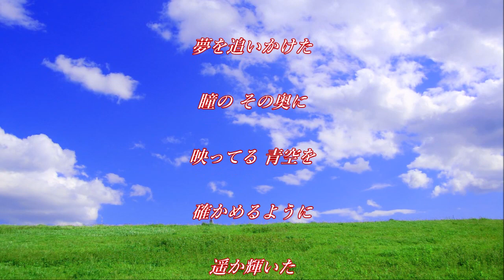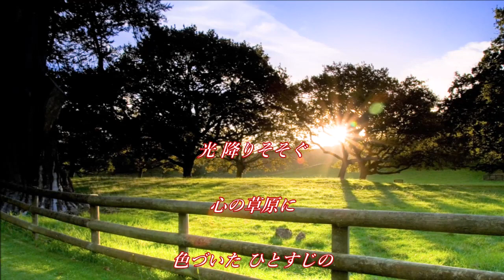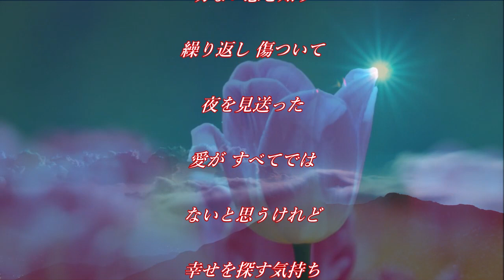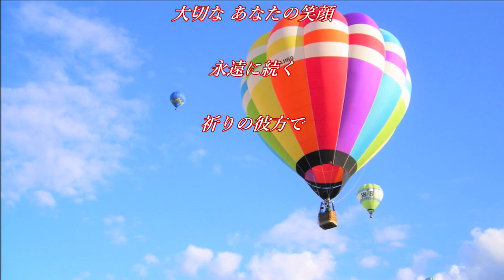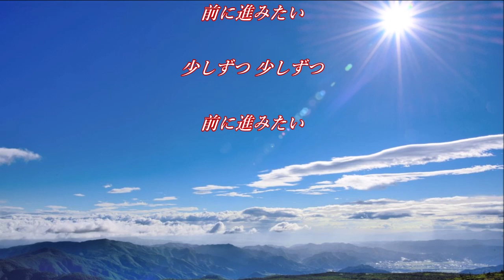【緊急音友企画ラーメンさんに元気を贈ろう】心の草原 ☆ 岡村孝子 ☆ cover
音友達の皆さま 暑さ厳し毎日ですがお元気でお過ごしでしょうか(#^.^#)🌺🏖️🌻💐

いつも仲良しくして下さりありがとうございます(*’ｰ’*)ﾉ🌻💚🌻

今回はいつも大変お世話になっているラーメンさんに元気を贈ろうと言う素晴らしい企画に参加させて頂きました(’-’*)♪

６月に大変な手術を乗り越えられ今も療養中とお聴きしています(*´-`)

どうぞ ご無理せず これからも あの笑顔で歌って下さいね(*^_^*)😀💕

ラーメンへの感謝と回復を心から願っております(*´-`)💕

そしてこの企画をお世話して下さる【はるさん】【まりあさん】素敵な企画をありがとうございますo(*⌒―⌒*)o🌻🌻🌻
お世話になりますm(._.)m😀💕

私が選んだ曲は岡村孝子さんの【心の草原】です♬

いつもの拙い歌ですが聴いていただけるとうれしいです♬

どうぞよろしくお願いいたします(*＾3＾)/～☆😀💕💕
ラビ(*´-`)💕

【心の草原】は１９９０年６月にリリースされた岡村孝子さんの１３枚目のシングル♬

作詞：作曲　岡村孝子